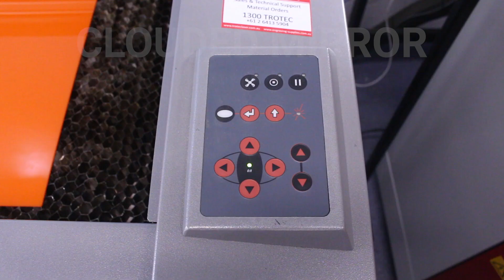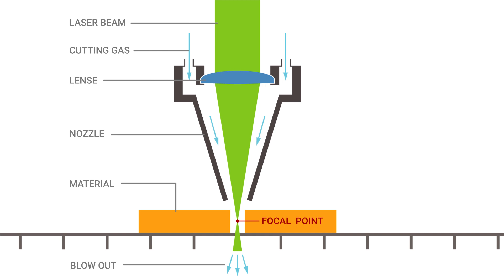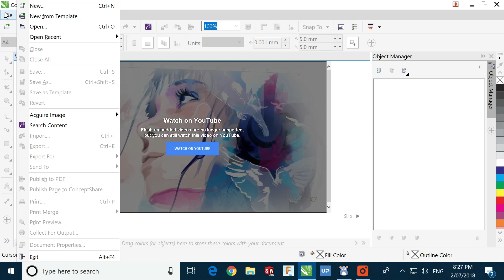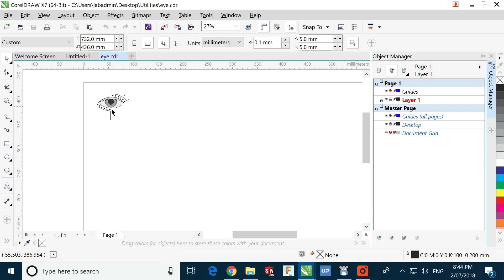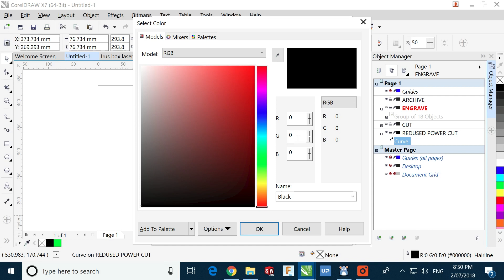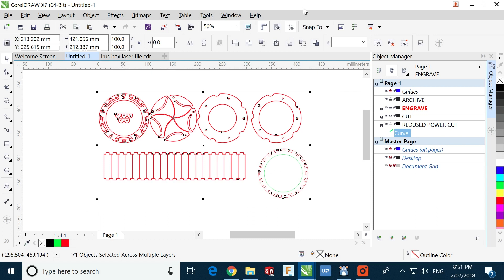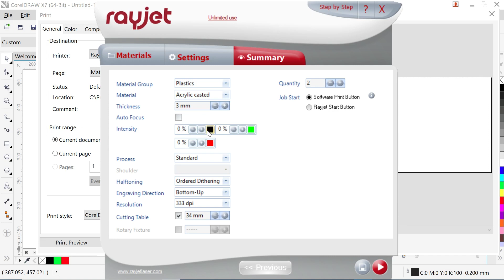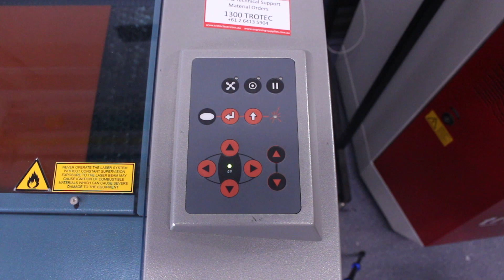RAYJET Laser Cutter User Guide